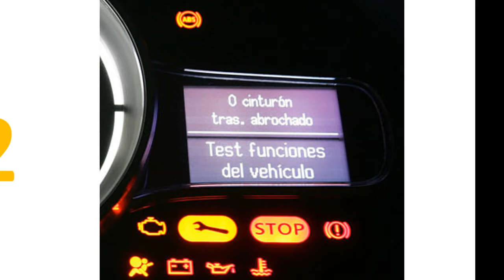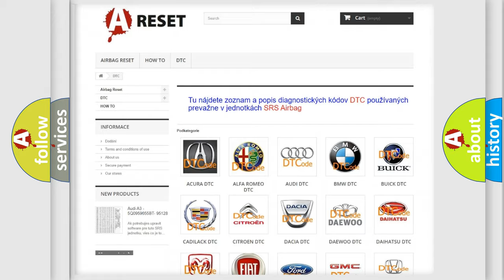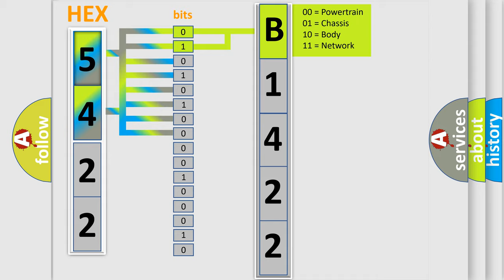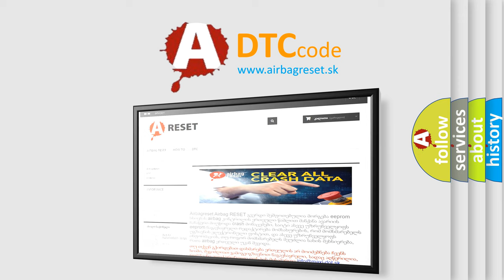DTC Lexus B1422-22 Short Explanation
Contents:
0:21 Basic DTC analysis according to OBD2 protocol standard.
1:48 Insight into programming
2:58 A diagnostically understandable description of the Diagnostic Trouble Code
3:05 Basic error definition

Make:
Lexus
Code:
B1422 22
Definition:
Left Front Wheel Speed Sensor: Incorrect Component Installed
Failure Type:
Signal Amplitudehigher thenMaximum
This sub type is used for failures where the control module measures a signal voltage above a specified range but not necessarily a short to battery (e.g., gain too high).